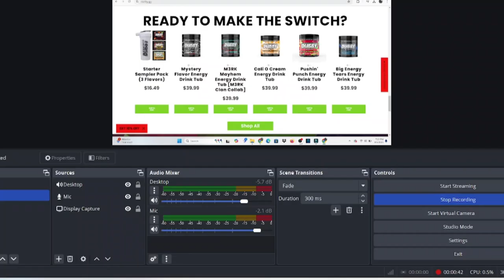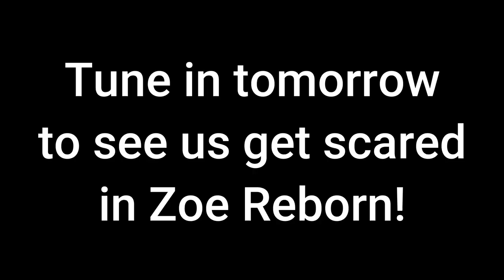Christina Compani | Mindless Horror Podcast Episode 206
On this episode of the podcast, we sit with the Creator and Owner of Zoe: Reborn, Christina Compani. We talk her different Escape experiences they have to offer from Zoe: Reborn, The Invention Room, Rockband and coming soon Pinocchio Master of Puppets! We talk how she got inspiration and how her best ideas come to her as well as her taking a shot on herself, even when the going got tough, she continued to push through!

(Description and Links for things)